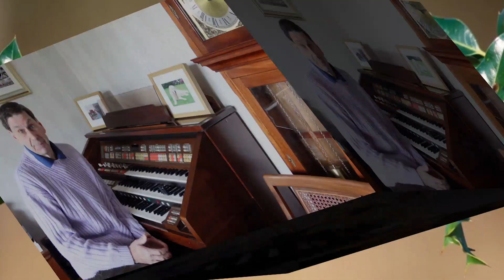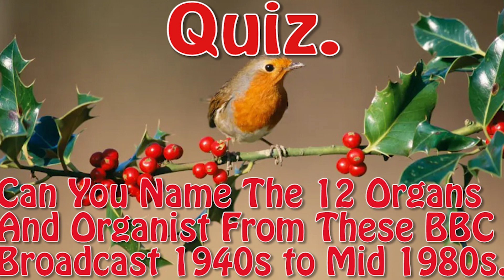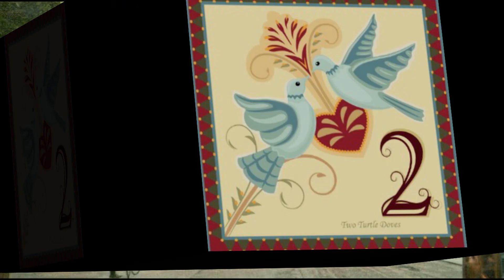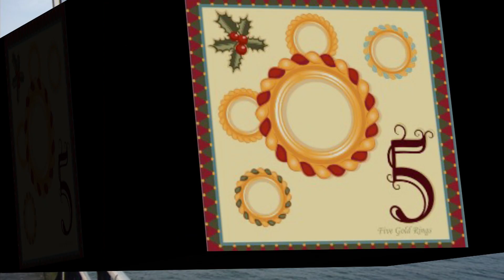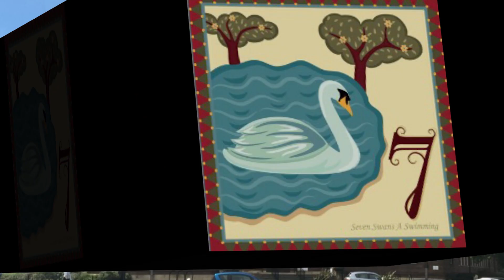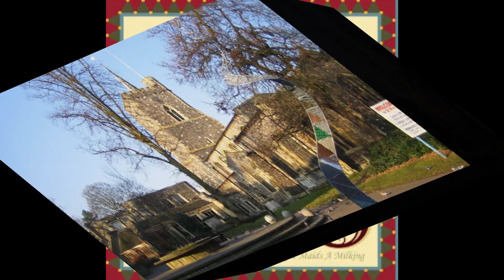Thank You & UK Theatre Organ Quiz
Here Are the Answers to the Quiz.

1. Simon Gledhill at The COS Marston Green 3/10 Rank Compton organ Birmingham 1980s. This was recorded for the BBC Radio 2 show "The Organist Entertains". This organ had originally been in the Tower Cinema West Bromwich. The Organ has since moved again first to St Martin's School Solihull. And then to Fentham Hall. Hampton-In-Arden, Solihull, West Midlands. Where it still resides today kept in fantastic condition and is still maintained by the Midland District of the Cinema Organ Society members.

2. Robinson Cleaver. At The Savoy Cinema Coventry. At the 2/5 rank Wurlitzer organ. This I believe is the only recording ever made of the small Coventry Savoy Wurlitzer organ. This was recorded for The BBC Home Service "Midland Console" Program in the late 1950s.  The organ was a favourite organ of many of the Midland cinema organists who played on the Philpot Cinema circuit. And one-time organist/manager of the Forum Cinema, Coventry. Clifford Bayliss much preferred the Savoy small Wurlitzer to the 3c/8 rank, Conacher, Organ he played in the Forum Cinema Coventry. (Tape From Cillford Bayliss.)

3. Robert Wolf. at the BBC Theatre Organ N03 at The PlayHouse Theatre Hume Manchester. The Organ was A Wurlitzer 3/13rank which had been moved in 1970 from the Empress Ballroom Blackpool to the PlayHouse Theatre Manchester by the BBC for their use. This recording was made in the 1980s For the BBC Radio 2 Show "The Organist Entertains".

4. Ken Stroud. At the State Cinema Grays Essex. A Compton Organ of 3/6rank This was recorded in the late 1970s or early 80s for the BBC Radio 2 Show "The Organist Entertains".

5. Ernest Broadbent. Playing the Worthing Wurlitzer. The Worthing Wurlitzer is a combination of a number of Wurlitzer organs. This was recorded for the BBC Radio 2 show "The Organist Entertains" in the early 1980s.

6, Ena Baga. This is one of the rare two 78 rpm records she made during her wartime residency at the Blackpool Tower Ballroom while Reginald Dixon served in the RAF. This has been broadcast many times on the BBC Radio 2 show "The Organist Entertains" first by Robin Richmond the first presenter and Nigel Ogden who took over presenting the show in 1980.

7, William Davies. Playing the former Gaumont Chelsea Compton Organ which was a 3/13rank Compton organ and had been moved to Watford Townhall in 1960. And was always considered to be one of the best Compton organs.  This recording was made in 1965 for a 30-minute morning broadcast on the BBC Radio Light Program.

8. Nicholas Martin Playing The 3/19+ piano Turners Musical Merry Go Round Northampton. The Ex Paramount Newcastle Upon Tyne 3/19 rank Wurlitzer which was removed from the Paramount Theatre Newcastle in 1964. By 1972 After being in Storage since its removal the organ found a new home at Kitchen Bros Garage Showroom in Diss Norfolk where it stayed till 1982. From Diss, it came to Northampton and the new Turner's venue. The Wurlitzer stayed for 20 years at Turners in Northampton before the venue closed. The organ is now in storage. This recording was played on the BBC Radio 2 Show "The Organist Entertains" in the mid-1980s.

9. Geoff Stephenson. Regal Cinema Rotherham 3/9rank Conacher organ. This was recorded in 1970 and the recording was made for the BBC Radio 2. Lunchtime show "Accent On Melody" hosted by Sam Costa. The organ was later moved from the cinema in the 1980s to a home installation in Staffordshire. But has now moved again to Melton Mobrey Leicestershire where it is currently undergoing a full restoration to open in a new exciting venue.

10, Charles Smitton. The Winsdor Theatre Bearwood Smethwick West Midlands. The organ is a 3/c8rank Compton. This was recorded in the late 1950s for the BBC Radio Home Service "Midland Console" program. The organ was removed in 1962 and was used in a church installation I believe.

11. Trevor Willets.The Ritz Cinema Barnsley. The organ was a Wurlitzer of 3/7rank. This was recorded for a daytime 30-minute broadcast on the BBC Light Program in August 1960. Trevor Willets was the longest-serving resident organist at the Ritz Barnsley who play from 1943 until 1962. The organ was removed in 1969 when it was sold to a private buyer.

12. Frank Newman. The Plaza /Granada Cinema Rugby. Which had a Christie organ 3/8rank. A late 1950s or early 1960s recording made for the BBC Home Service Radio "Midland Console" program.